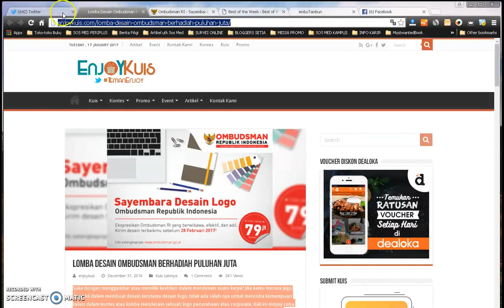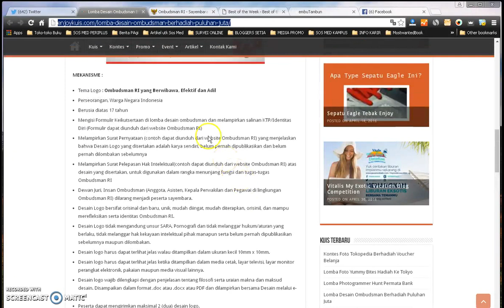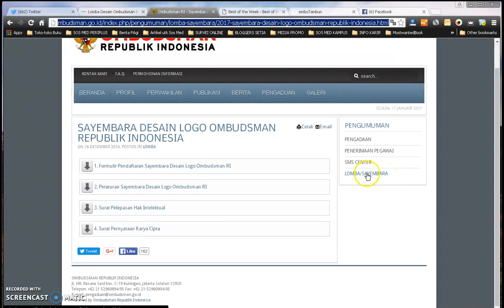Lomba Desain Ombudsman (27 Desember 2016 s/d 28 Februari 2017)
Suka dengan menggambar atau memiliki keahlian dalam mendesain suatu karya? Jika kamu merasa jago dan ahli dalam membuat desain terutama desain logo, tidak ada salah-nya untuk mencoba kemampuan kalian dalam kontes atau lomba mendesain sebuah logo perusahaan atau corporate.

  Penyelenggara   Ombudsman Republik Indonesia.
  Hadiah
Juara I Rp. 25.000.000 dan Piagam Penghargaan
Juara II Rp. 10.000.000 dan Piagam Penghargaan
Juara III Rp. 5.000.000 dan Piagam Penghargaan
Finalis @ Rp. 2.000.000 dan Piagam Penghargaan (7 orang)
Favorit Pilihan Netizen I @ Rp. 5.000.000 dan Piagam Penghargaan (1 orang)
Favorit Pilihan Netizan II @ Rp. 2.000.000 dan Piagam Penghargaan (5 orang)
Favorit Pilihan Netizan II @ Rp. 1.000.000 dan Piagam Penghargaan (10 orang)